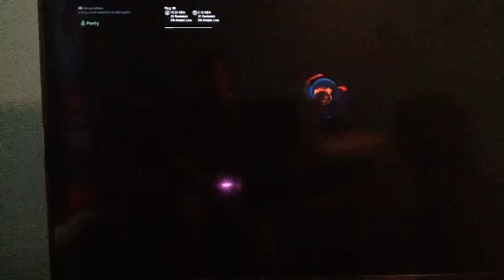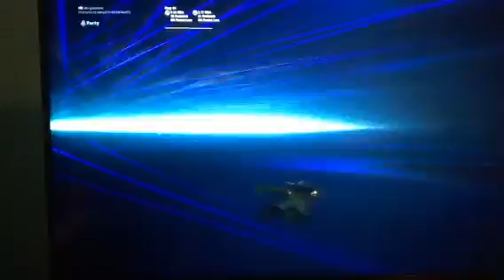Travis Scott event in Fortnite | Fortnite ps4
Like and sub for more. Leave some comments for requests.